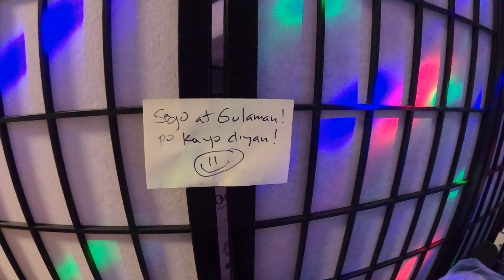April 12, 2024 Brielle's 13th @ Valencia, Santa Clarita, CA